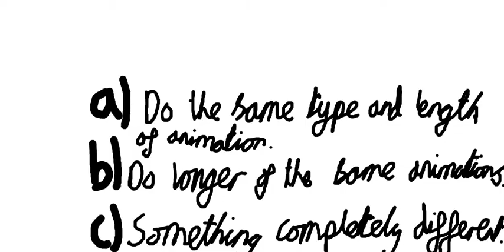Imposter eats mini cremate part 3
IMPOSTORVSCREWMATE-AMONG US ANIMATION